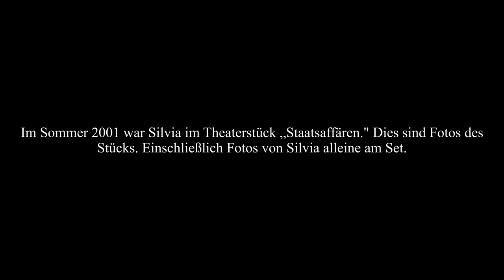Silvia Seidel - Erinnerungen an den Sommer 2001